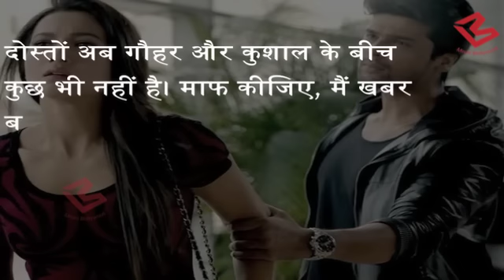Kushal Tandon के बाद Gauhar Khan का दिल आ गया है अब इस Singer पर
Gauahar Khan's personal life has always made more headlines than her work. While Kushal Tondon is the past according to reports Gauahar is not single anymore. She is dating Delhi based singer Rupin Pahwa